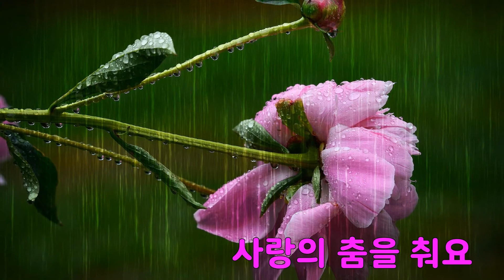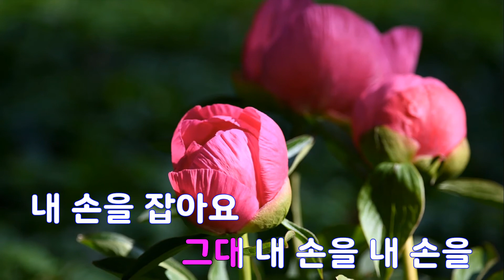[은성 반주기] 주저하지말아요 - 방미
주저하지말아요 - 방미
작사 ː 이장희, 작곡 ː 이장희